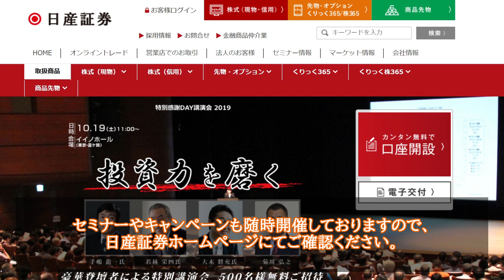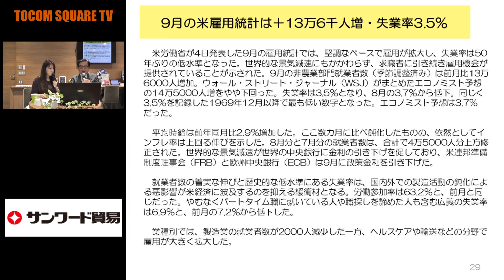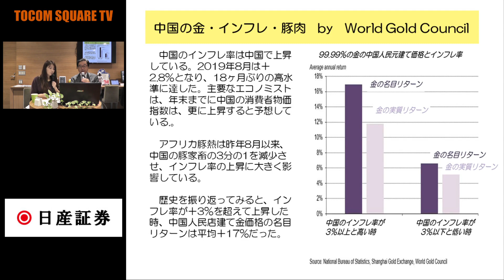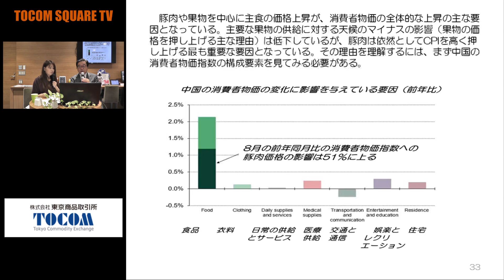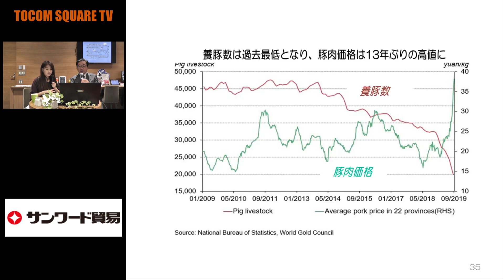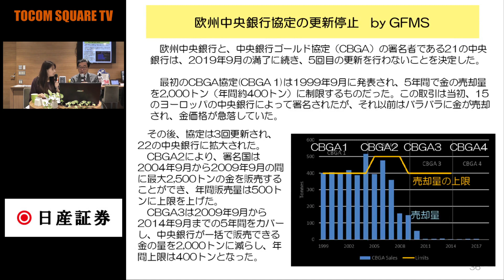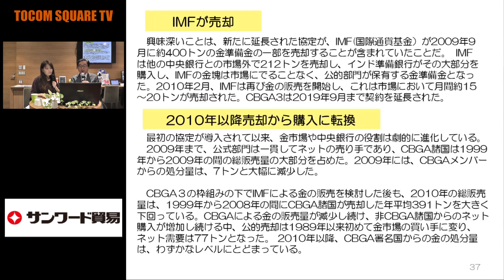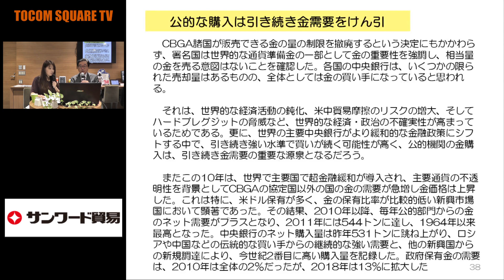【金】中国豚肉価格上昇によるインフレは金高要因に(19/10/7)「TOCOMスクエアTV」商品先物相場展望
【今週のTOCOMスクエアTV　コンテンツ】
↓↓もっと見る↓↓（スマホはタイトル）をクリックすると
概要欄にて今週の放送一覧をご覧いただけます。

波乱の秋相場～国際秩序の再編に伴う金･原油相場見通し【日産証券・菊川弘之さん】

ゲスト：菊川弘之さん（日産証券・主席アナリスト）
コメンテーター：近藤雅世（コモディティーインテリジェンス代表）
キャスター：山本郁

TOCOM SQUARE TV【トコムスクエアTV】について
掲載される情報はTOCOM SQUARE TV(以下「当チャンネル」)が信頼できると判断した情報源をもとに当チャンネルが作成・表示したものですが、 その内容及び情報の正確性、完全性、適時性について、当チャンネルは保証を行なっておらず、また、いかなる責任を持つものでもありません。